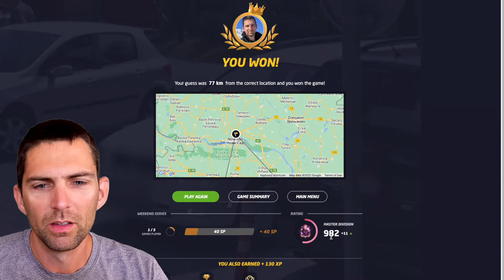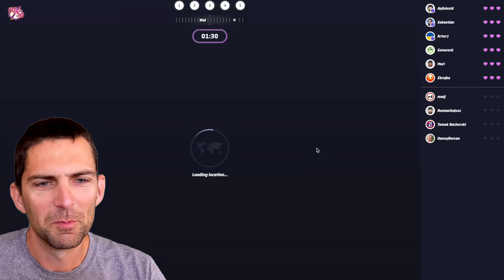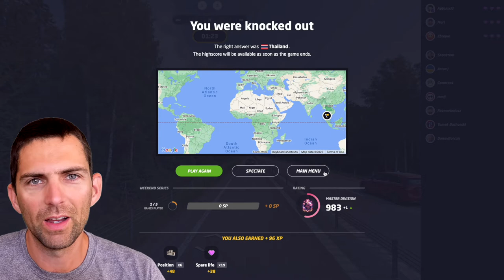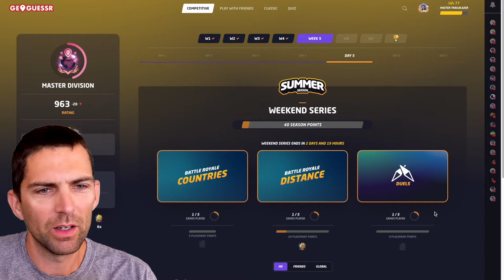GeoGuessr Summer Season WEEK 5 – Competitive Series – THRILLING DUELS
About 60,000 players compete in GeoGuessr's competitive series. The Summer Season spans over 8 weeks and I'm trying once again to reach the top 200 like in the previous two seasons. This video shows some of my attempts as I engage in week 5 of the season, with a couple of thrilling duels: make sure to watch till the end. Enjoy and good luck if you're competing too!

0:00 Introduction
0:42 Battle Royale Distance
6:10 Battle Royale Countries
12:55 Duel #1 – 9 rounds
20:57 Duel #2 – 14 rounds